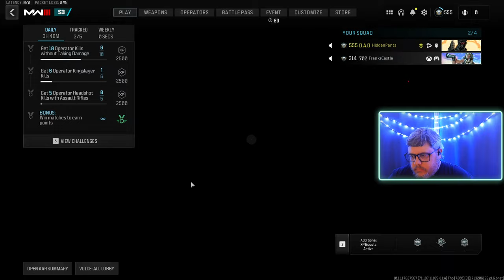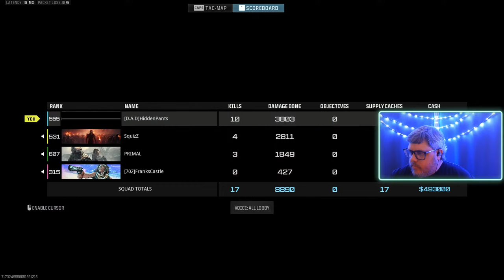DADs play Call of Duty then variety games, Keeping it Blue for Autism Awareness Month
Call of Duty, maybe some others later on